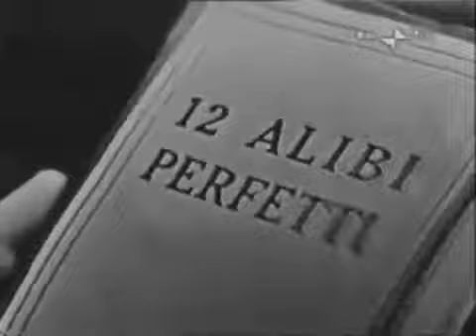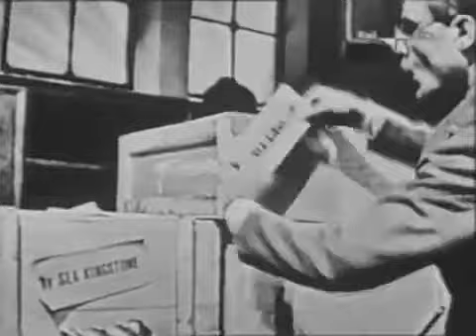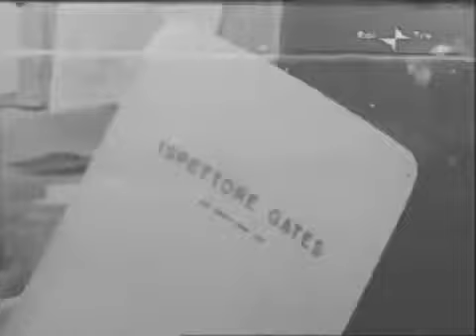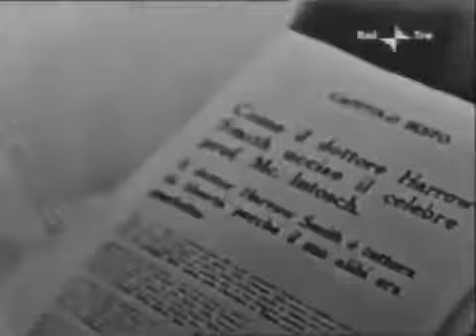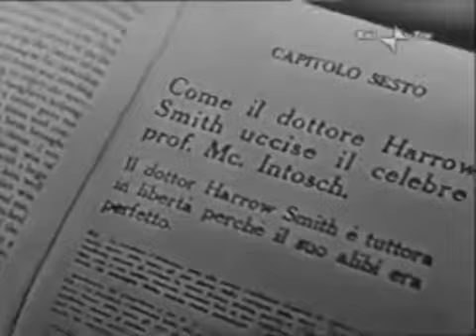Passo falso (1959)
Passo falso è il titolo di un film Tv prodotto per la RAI nel 1959. Si tratta di un originale televisivo (e cioè una vicenda priva di riferimento ad opere del passato, .

La miniserie Il Generale Della Rovere è tratta dal racconto di Indro Montanelli pubblicato nel 1959. Il racconto aveva riferimenti autobiografici essendo stato .

Canzone di FrancescoBrik Mi dicono: è stato un passo falso tieniti pronto invece a questo salto di qualita' da gente per bene tieniti fermo che queste son .